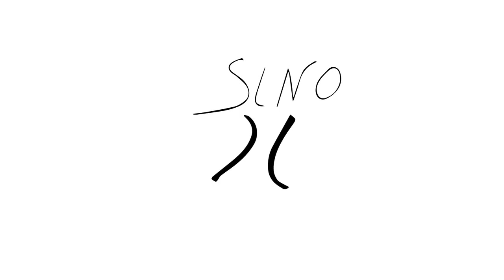Ideograma de libertad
Poesía cinética a raíz de los Topoemas de Octavio Paz.